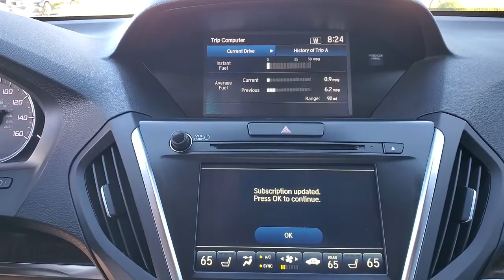2019 ACURA MDX Clearwater, Tampa, St. Petersburg, Palm Harbor, Largo, FL 92P191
Used 2019 ACURA MDX available in Clearwater, Florida at Crown Acura. Servicing the Tampa, St. Petersburg, Palm Harbor, Largo, FL area.

Crown Acura
18911 US Hwy 19 N